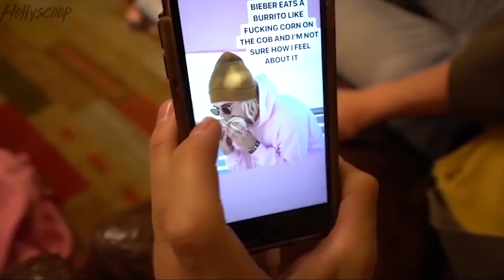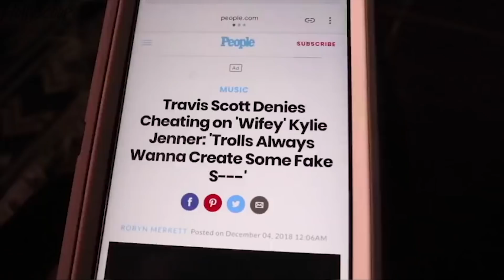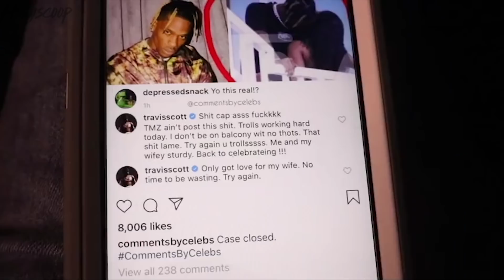Kylie Jenner Responds To FAKE Travis Scott Cheating Prank!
YEP. Travis Scott was telling the TRUTH when he DENIED cheating on Kylie Jenner as he was just the victim of the latest YouTube prank...and he has some thoughts about it AND so does Kylie Jenner…AND her sisters.